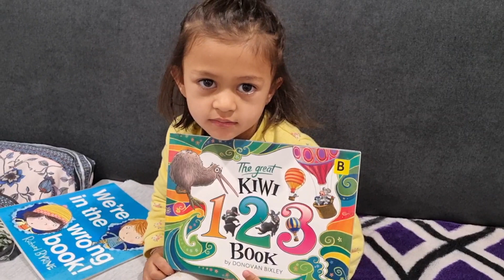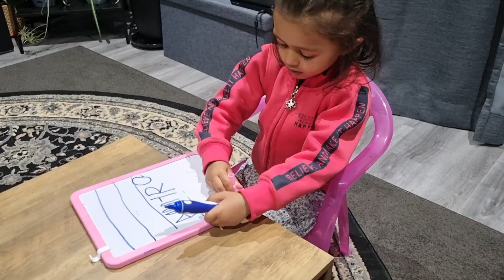Morning Cuddles I Funday at daycare I Queenstown Night Market I Writing Practice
If someone's having fun, it's our family! Sharmas World  love having fun with toys, dressing up, trips, informative videos, helath tips etc.We are not medical professionals so please consult your doctor before taking any medication or trying any remedy suggested in our videos. Please visit to your doctor or medical practitioner before taking any medictation and trying any remedy.